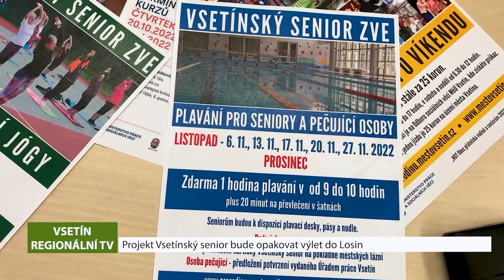VSETÍN: Projekt Vsetínský senior bude opakovat výlet do Losin